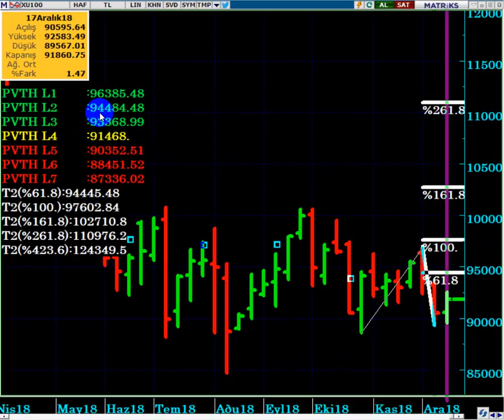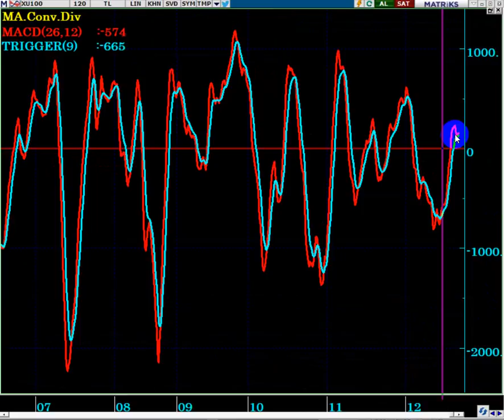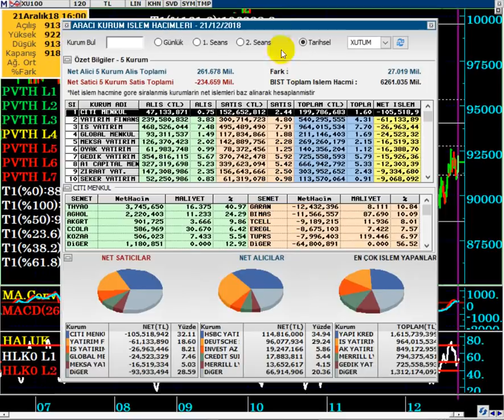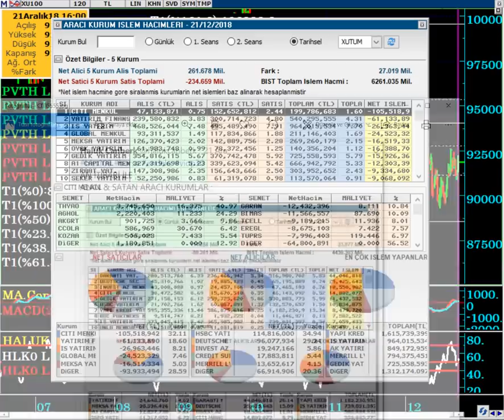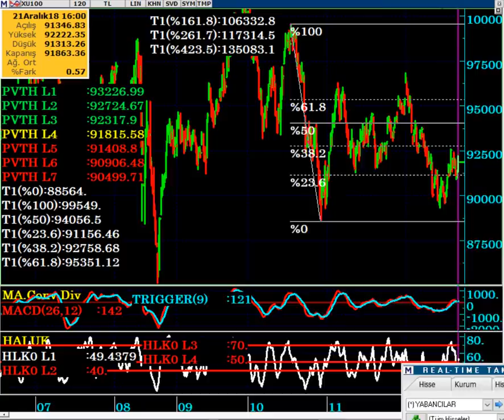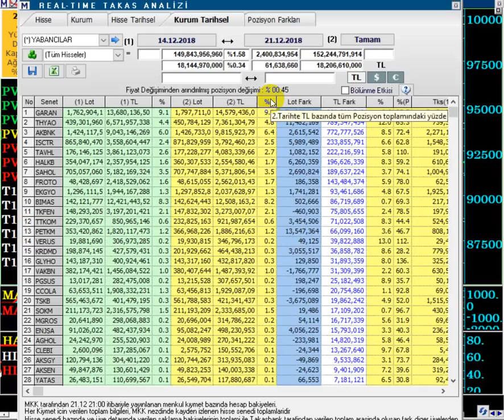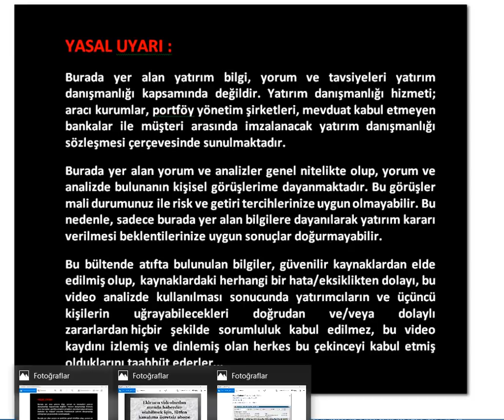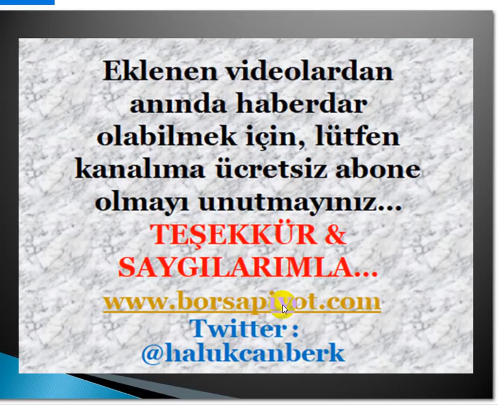BORSA 2018'İ NASIL TAMAMLAR...? ENDEKS 2019'A NASIL BAŞLAR...?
2018 İN SON HAFTASINDA BORSADA NELER OLABİLİR...?
ABD KRİZİ VE YURTDIŞI GELİŞMELER ENDEKSİ NASIL ETKİLER...?
ENDEKS 2018 İ NASIL KAPATIR...?
YASAL UYARI
2019 da borsa endeks ne olur,
Borsa bugün,
Borsa endeks bu hafta ne olur,
Seçimden sonra borsa ne olur,
Seçime kadar borsa,
Borsa ne olur,
2019 da borsa ne olacak